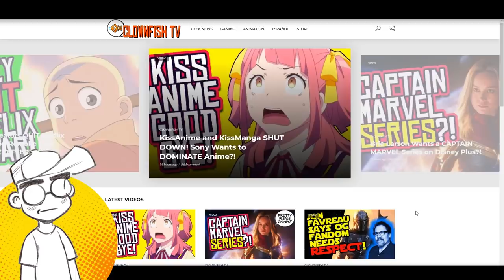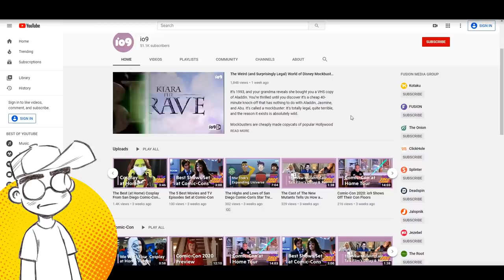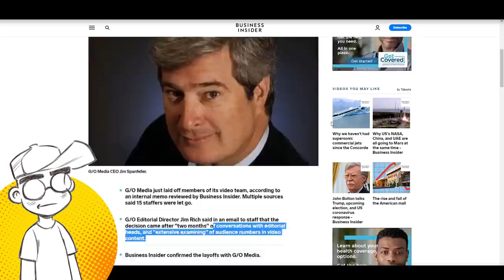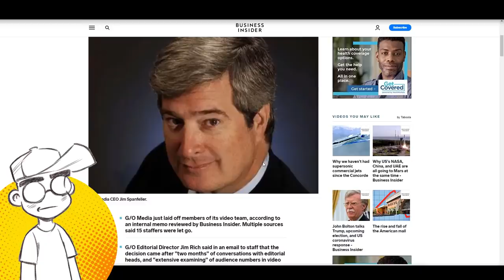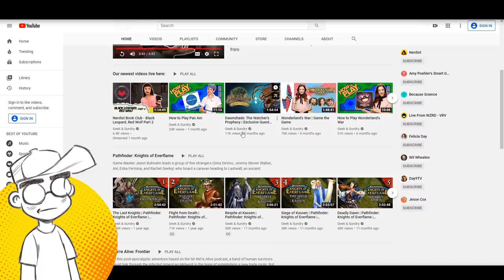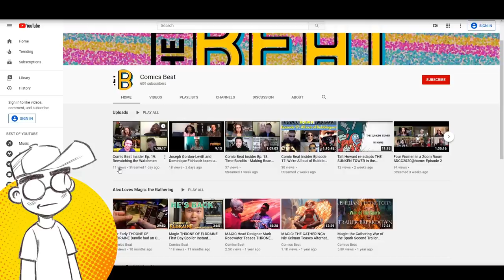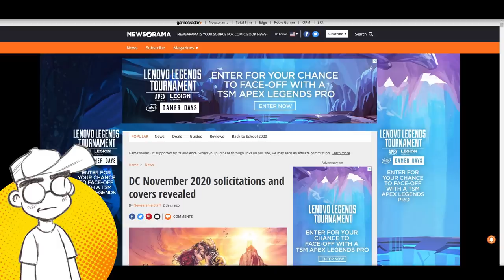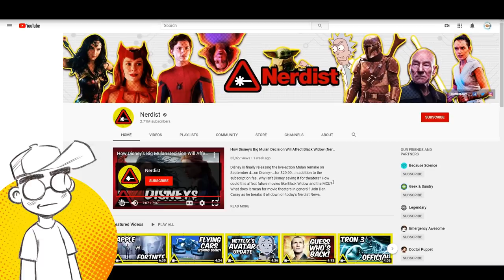Digital Journalism is BURNING DOWN! They CAN'T YouTube to Save Themselves!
More layoffs are coming to "New Media" and this time its in video, and Twitter Bluechecks will be SALTY. G/O Media (Kotaku, iO9) announced it was laying off 15 video staffers. Why? They seemingly can't do YouTube to save their lives. Then we talk about how all of these pop culture media outlets and "geek blogs" seem to be failing hard at transitioning video and why this is.

Sites like The MarySue, Anime News Network, Bleeding Cool, Comics Beat, Nerdist, Geek & Sundry, io9 and more have PAINFULLY low subs and/or view counts for the supposed followings and "clout" they have.